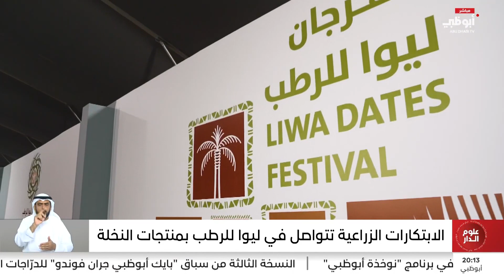الابتكارات الزراعية تتواصل في "ليوا للرطب" بمنتجات النخلة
تقرير: إيهاب الرفاعي
قراءة: ندى الزعابي